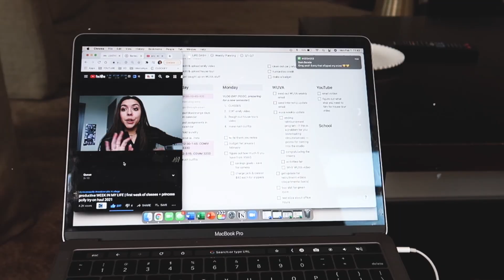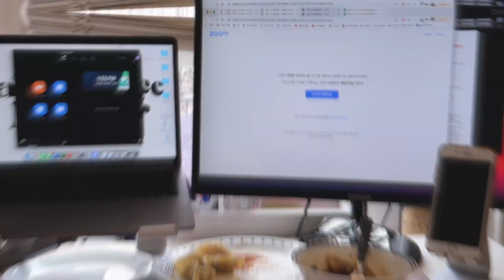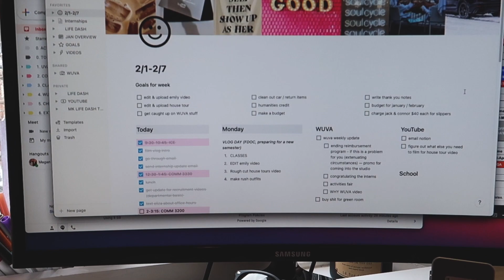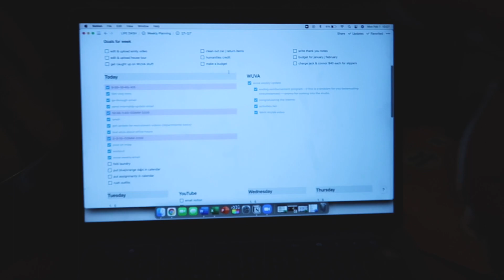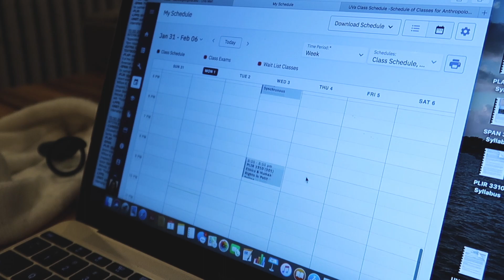UVA COLLEGE DAY IN THE LIFE | first day of classes & getting my life together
HI GUYS!! today i'm back with my ~~FIRST COLLEGE VLOG OF THE SEMESTER YAYAYAY

today's vlog was me on monday when I started my second semester of third year (omg). Be on the lookout for my sorority house/chi omega room tour/house tour coming soon EEEEP! rush starts this weekend too so lots of content coming! thanks for watching and subscribe if you're new!!

LINKS ⚡
NOTION TEMPLATE COMING SOON!! I have to put the finishing touches on it so that it doesn't reveal any personal info :)

FAQ's ⚡
↳ I'm a third year at the university of virginia, studying commerce in the mcintire school!